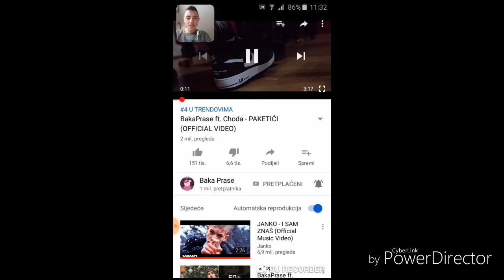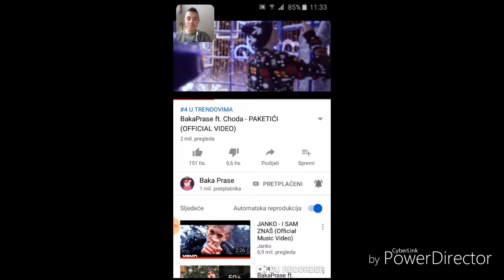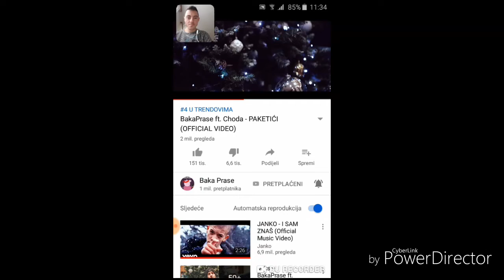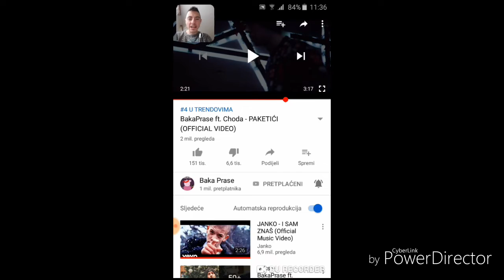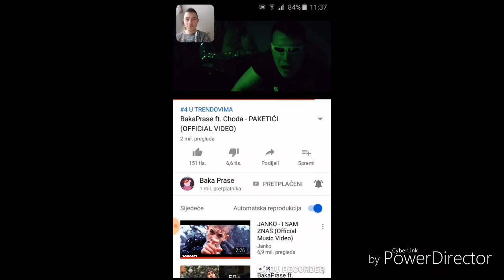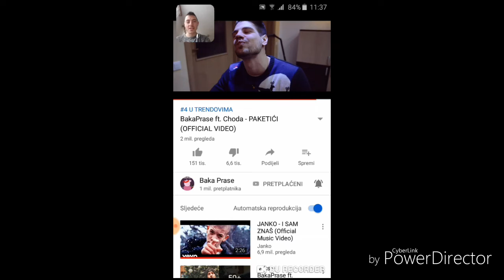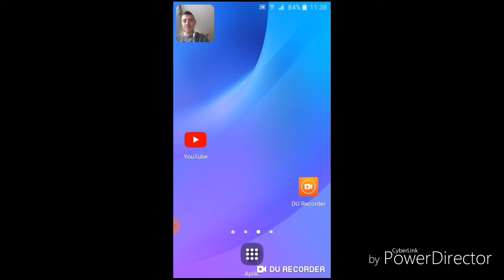Reakcija NAD Reakcijom Baka Prase ft Choda PAKETICI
Ako vam se svidjela moja reakcija na pjesmi obavezno ostavite lajk i subskrajb